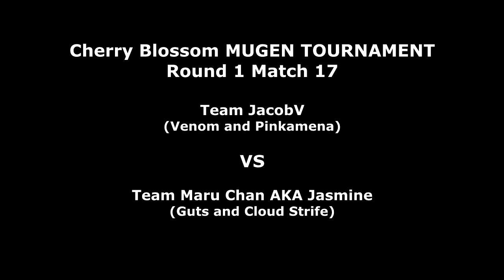Cherry Blossom MUGEN Tournament: Team JacobV VS Team Maru Chan AKA Jasmine (Round 1)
Welcome to the seventeenth match of the first round of the Cherry Blossom MUGEN Tournament!

So as we enter the second half of Round 1, we haven't seen many 3 round battles. But we could still see some of them! Anyways, we're kicking off the second half with JacobV's team of Venom and Pinkamena VS Maru Chan AKA Jasmine's team of Guts and Cloud Strife! JacobV's got two maniacs out for blood while Maru Chan's got two swordsmen, one of which nerfed for balancing! We could see an intense bloodbath here folks, but who knows who will come out on top! So let's begin, shall we?

Team JacobV:

Venom (T.O.P.S, spaceman, Angelus Silverhead, edited by SSonic)
Pinkamena (smhungary89)

VS

Team Maru Chan AKA Jasmine:

Guts (Legumin)
Cloud Strife (YAMAKICHI, doruzi AI Patch)

Stage: Golden Axe: The Duel - Kain's Stage

To keep track of the brackets, check this link from Challonge out